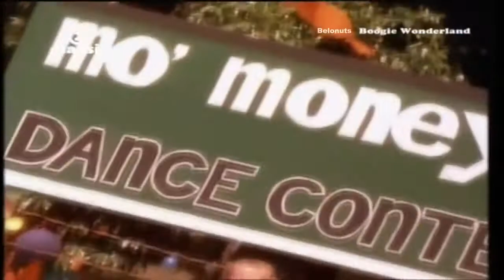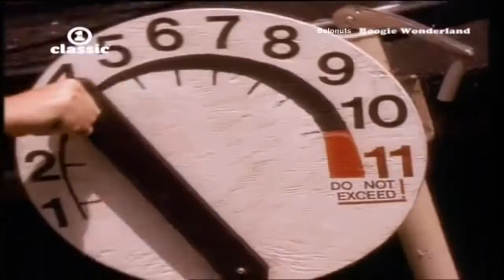_"THE BEST THINGS IN LIFE ARE FREE" JANET JACKSON VALENTINE´S DAY | ROMANTIC LOVE SONG | VIDEO HD